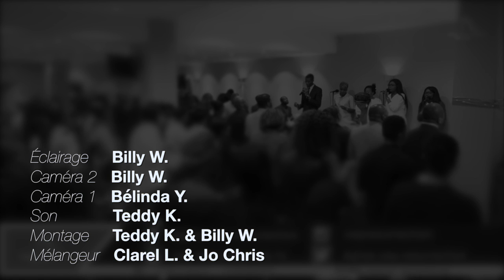CEP Gospel Choir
Titre :
Orateur : CEP Gospel Choir
Lieu :Villeneuve-le-roi, France
Date : 1/04/2017